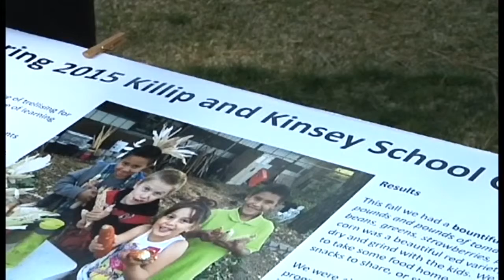Flagstaff Celebrates Earth Day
April 22, 2015 - NAZ Today discusses how people around Flagstaff have chosen to celebrate Earth Day.

At Northern Arizona University, Joseph Romm, a keynote speaker of The Center of Ecosystem Science and Society, will discuss what some people may not know about the effects of climate change at 7 p.m. in the Prochnow Theater on campus.

And throughout the day, student biology and art projects were set-up outside on the NAU campus, highlighting sustainable gardening and other earth-friendly ideas.

Wells Jackson, NAU Student, says the today the art classes are holding a symposium outside the Union to showcase all of the Earth friendly project that they have worked on through out the semester.

There will be a event at the NAU South Sampus, SBS Compost station from 10 a.m. to noon. The event is free and open to the public and will feature tips on gardening.